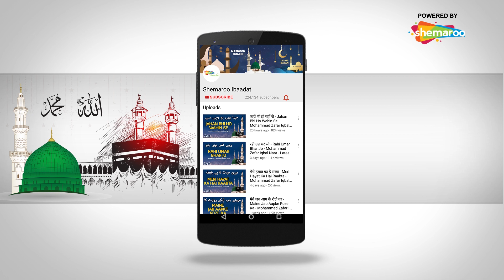Eid-e-Milad Special Naat | सुनते है के मेहशर में | Sunte Hai Ke Mehshar Main | Noorul Huda Nepali